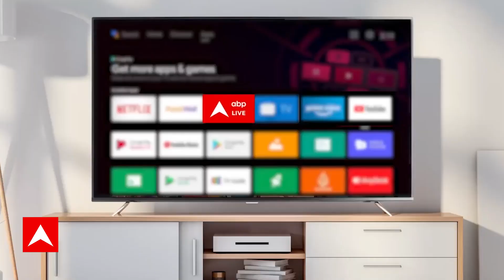नई संसद को देखने के लिए पहली बार पहुंचे JP Nadda | New Sansad Bhawan Row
नए संसद भवन के उद्घाटन के दूसरे चरण में प्रधानमंत्री नरेंद्र मोदी ने कहा कि देश की विकास यात्रा में कुछ पल अमर हो जाते हैं. 28 मई ऐसा ही दिन है. उन्होंने कहा कि यह सिर्फ एक भवन नहीं है, बल्कि 140 करोड़ भारतवासियों की आकांक्षाओं और सपनों का प्रतिबिंब है. उन्होंने कहा कि आज का दिन देश के लिए शुभअवसर है. आजादी के 75 वर्ष पूरे होने पर देश अमृतमहोत्सव मना रहा है. इस अमृतमहोत्सव में भारत के लोगों ने अपने लोकतंत्र को संसद के इस नए भवन का उपहार दिया है. आज सुबह ही संसद भवन परिसर में सर्वपंथ प्रार्थना हुई, मैं सभी देशवासियों को भारतीय लोकतंत्र के इस स्वर्णिम पल की बधाई देता हूं.